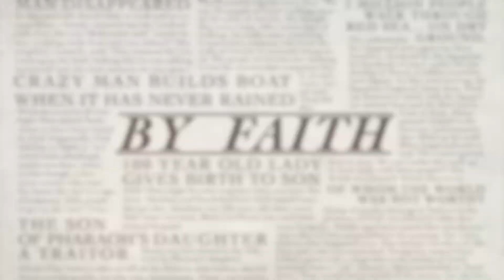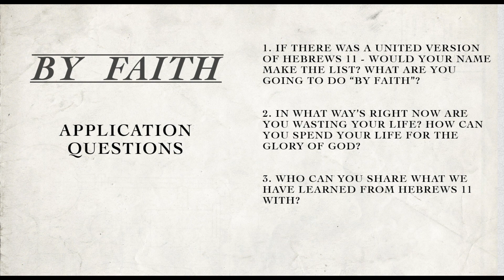By Faith: Doing Great Things for a Great God // Hebrews 11:32-34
Join us under the stars in the middle of the night as we talk about the greatness of our God!